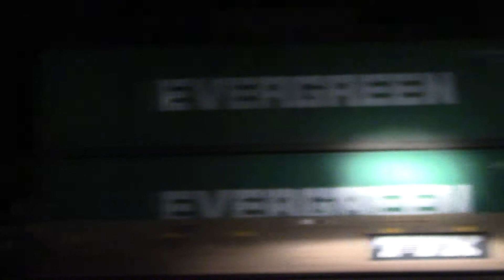NS 227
9:59 PM

To close the night, NS 227 rolls west with a Catfish/DC GEVO lashup and a nice K5LA. Pretty good-sized intermodal with a fair cut of baretables included. Nice horn salute from the engineer too!

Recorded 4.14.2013